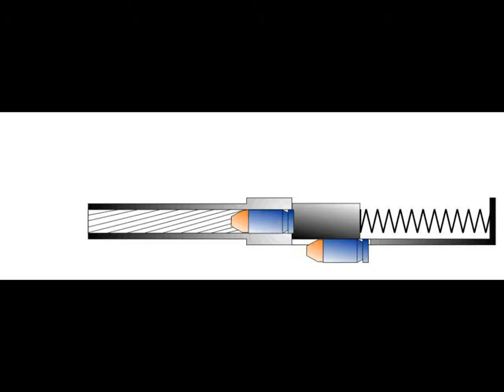Odrzut zamka swobodnego